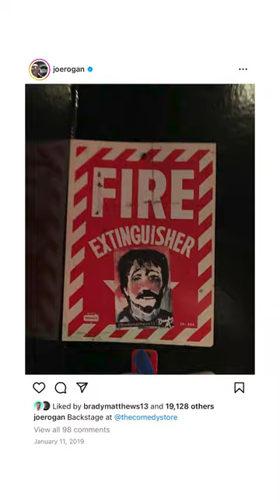🎨🖌️BradyMatthewsArt.com 👩‍🎨👨‍🎨✨.ArtOfTheDay ArtistOnInstagram PaintingOfTheDay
Welcome to the vibrant world of Brady Matthews, a self-taught artist from Los Angeles. His unique and captivating work has garnered widespread recognition, including features in renowned publications like Complex magazine and LA Times. While Brady's talent shines through his artistic creations, he is also a touring comedian, adding a dynamic twist to his multifaceted career. As a paid regular at the legendary World Famous Comedy Store in Los Angeles, Brady's name proudly graces the hallowed walls. His infectious humor and unparalleled creativity have earned him a dedicated following, including acclaimed figures like Theo Von, Joe Rogan, Jordan Peterson, Andrew Santino, Mo Collins, Bobby Lee, and even the iconic Arnold Schwarzenegger.